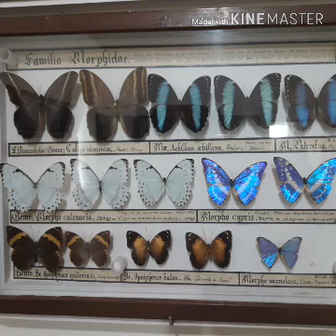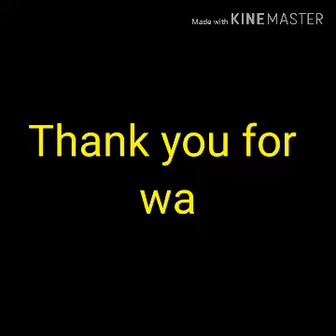AllKindOfButerfly ,Small museum in the north Lebanon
Category: Peoples & Blog